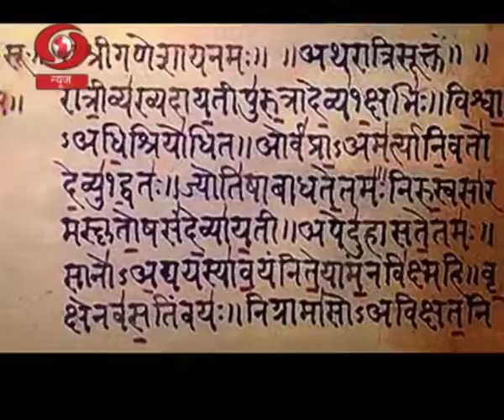Vaartavali Weekly Sanskrit Magazine